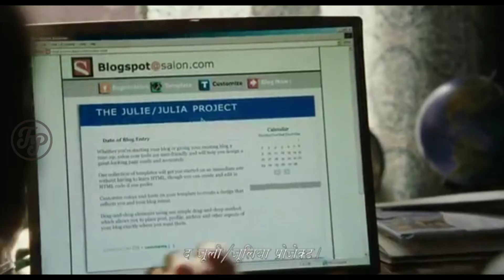Selama Bulan Puasa, 8 Film yang Sebaiknya Tidak Ditonton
kali ini saya akan membantu kamu, agar puasa yang akan dijalankan berjalan dengan sempurna. Oleh karena film-film berikut ini sebaiknya tidak kamu tonton dulu selama bulan puasa.